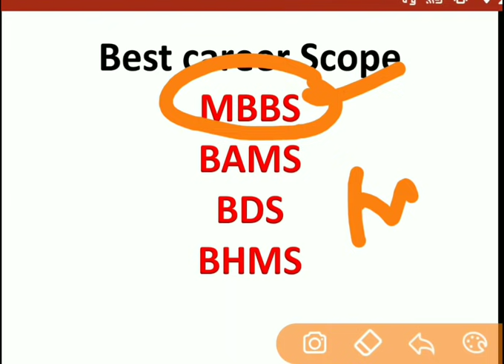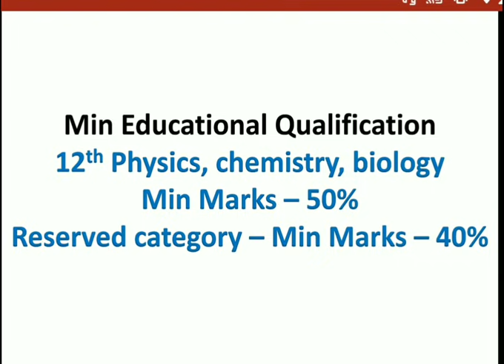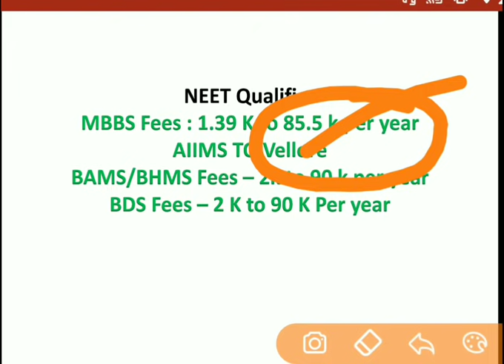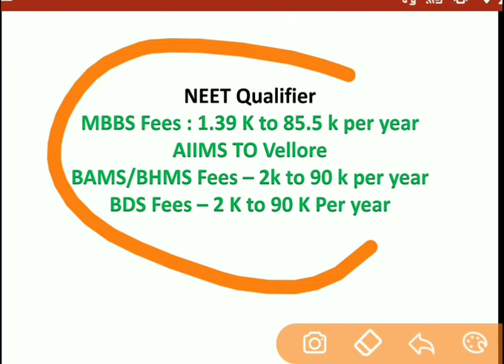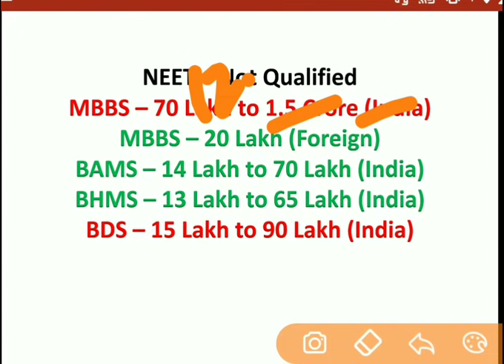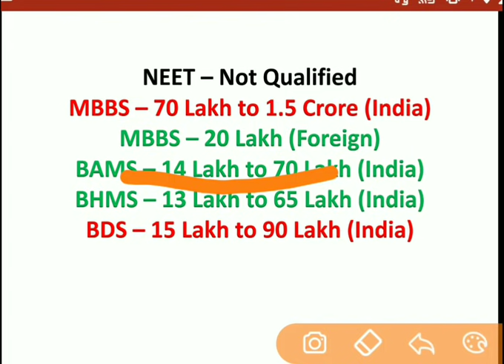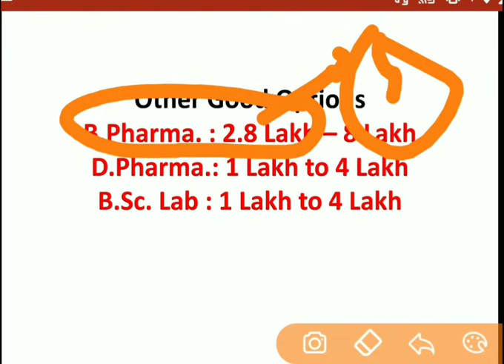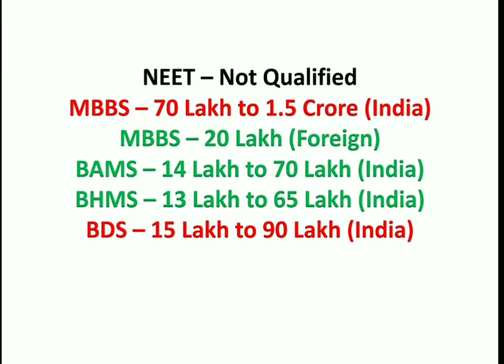Direct MBBS Admission in India | BAMS, BHMS - Direct Medical Admission with Low Fees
direct mbbs admission
direct bams admission
direct bhms admission
direct bds admission
direct medical admission
mbbs admission without NEET
BAMS Admission without NEET
BHMS Admission without NEET
BDS Admission without NEET
MEDICAL ADMISSION WITHOUT NEET
BDS ADMISSION
DIRECT ADMISSION
BEST COURSES AFTER 12TH
TOP COURSES AFTER 12TH
12TH KE BAAD KYA KAREIN